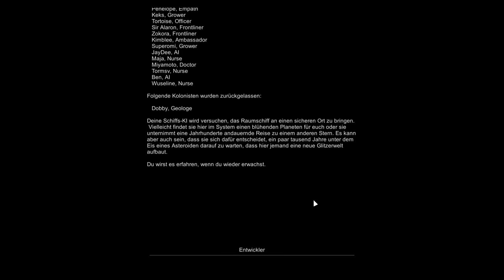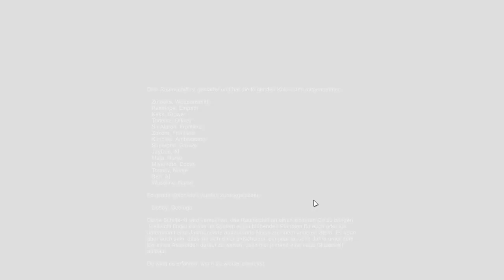DAS GROẞE FINALE #74 - Let's Play Rimworld CatRim Weltraumkatzen | Deutsch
Rimworld ist eine Koloniesimulation in der man fantastische und einzigartige Geschichten erleben kann. Diese Geschichten entstehen aus einer Mischung von .